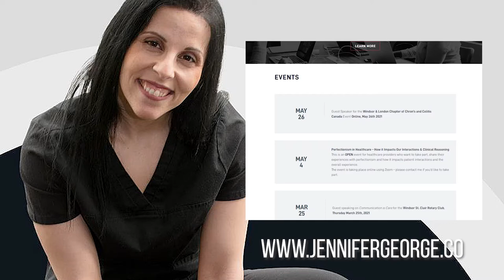EP 164: Improving Patient Communication with Jennifer George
As nurses, we are responsible for caring for and giving our patients the best. But how can we do that if we don't know how to communicate? The truth is that some nurses are very skilled and intelligent but lack the communication skills they need for their patients. On the other hand, some nurses are effective communicators. They can quickly create rapport among their patients and build connections without even trying. How does this affect their patient care?

In this episode, we welcome our guest, Jennifer George, a compassion-focused physiotherapist with vast experience in the private and public care sectors. We will discuss how we can develop effective and improved patient communication. So, if you have difficulty talking to your patients, this episode is for you. Grab a seat, sit back and enjoy another awesome discussion with our guest and your favorite Cup of Nurses! ☕☕

(Timestamps)
00:00 Intro
02:37 Episode Introduction
04:08 The feeling of seeing your patient progress
06:00 The importance of communication in improving patient care
09:54 Building rapport with your patient
12:12 What are the barriers that affect communicating with patients
15:06 How to be true to your patient's care
17:36 How to start a conversation with a patient
19:43 Gauging patient for a good conversation
24:42 How to solve miscommunication
28:39 Guiding and educating patients to empower themselves again
33:35 The importance of Interprofessional Communication
35:41 The inspiration for how the book came up.
39:20 Caretakers aren't taken care of
46:26 Patient safety is the main goal
49:33 Healthcare's reactive approach to solving the problem
57:08 Wrapping up the episode